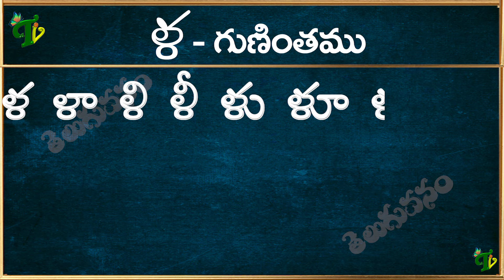ళ గుణింతం | Lla gunintham in Telugu | Lla guninthalu | Telugu varnamala Guninthamulu 2024 updated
గుణింతాలు (క - ఱ)  Telugu Guninthalu all Ka to bandira తెలుగు గుణింతాలు all guninthalu in telugu Learn Telugu from ka to rra Learn telugu for all Telugu gunintalu తెలుగు గుణింతాలు (క - ఱ ) All
క గుణింతం | ka gunintham :
ఖ గుణింతం | kha gunintham :
గ గుణింతం | ga gunintham :
ఘ గుణింతం | gha gunintham :
చ గుణింతం | cha gunintham :
ఛ గుణింతం | Cha gunintham :
జ గుణింతం | ja gunintham :
ఝ గుణింతం | Jha gunintam :
ట గుణింతం | Ta gunintham :
ఠ గుణింతం | Tta gunintham :
డ గుణింతం | Da gunintham :
ఢ గుణింతం | Dda gunintham :
ణ గుణింతం | Nna gunintham :
త గుణింతం | Tha gunintham :
థ గుణింతం | Ttha gunintham :
ద గుణింతం | Dha gunintham :
ధ గుణింతం | Ddha gunintham :
న గుణింతం | na gunintham :
ప గుణింతం | Pa gunintham :
ఫ గుణింతం | Pha gunintham :
బ గుణింతం | Ba gunintham :
భ గుణింతం | Bha gunintham :
మ గుణింతం | Ma gunintham :
య గుణింతం | Ya gunintham :
ర గుణింతం | Ra gunintham :
ల గుణింతం | La gunintham :
వ గుణింతం | Va gunintham :
శ గుణింతం | Sa gunintham :
ష గుణింతం | Sha gunintham :
స గుణింతం | Sa gunintham :
హ గుణింతం | Ha gunintham :
ళ గుణింతం | Lla gunintham :
క్ష గుణింతం | Ksha gunintham :